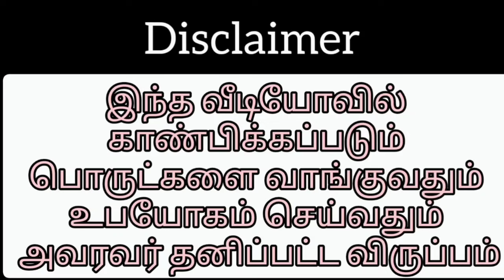சிலேட் பென்சில் அயிட்டம்ஸ் மற்றும் நக்குமத் அயிட்டம்ஸ் பேக்கிங் வீடியோ 😍😍😍!!!